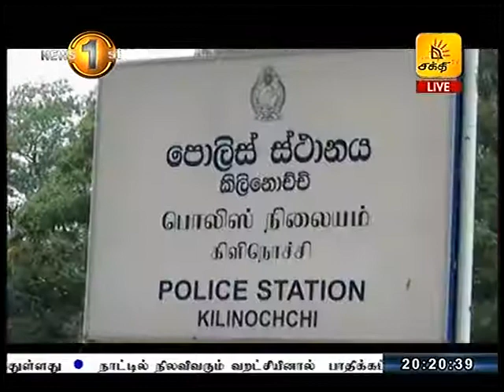News1st கிளிநொச்சியில் சிறுமி நீண்டகாலமாக துஷ்பிரயோகம்: தாய் உட்பட மூவர் கைது